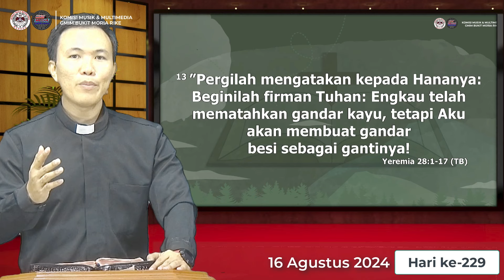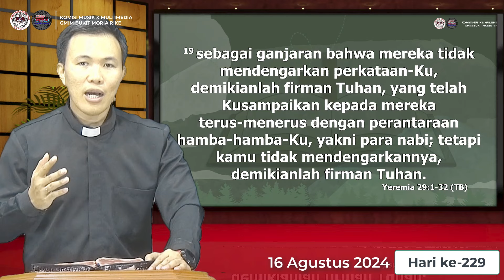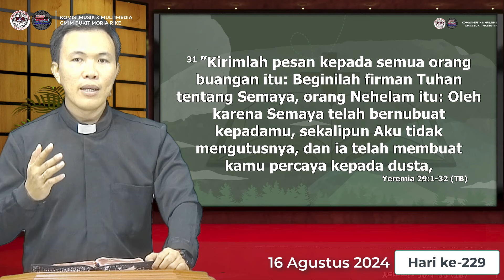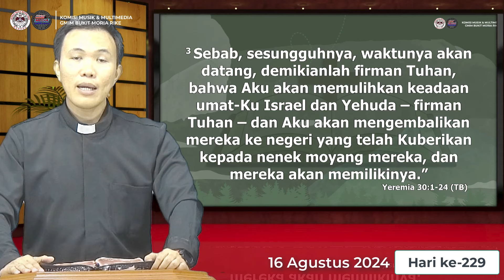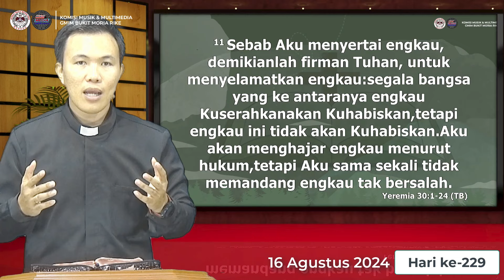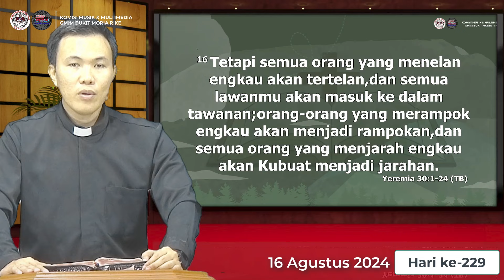Hari ke-229 | Gerakan Membaca Alkitab | Yeremia 28 - 30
16 Agustus 2024
Pembacaan Alkitab : Yeremia 28 - 30
Pembaca Alkitab: Pdt. Stefanus Mawitjere, M.Th

Selamat beribadah..